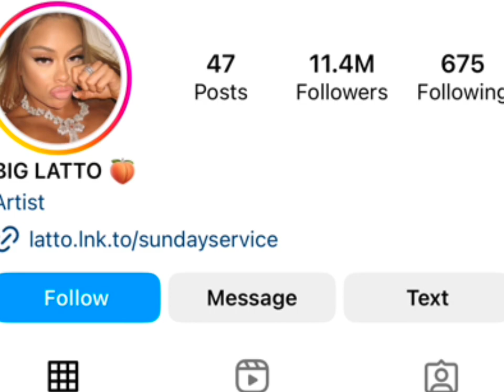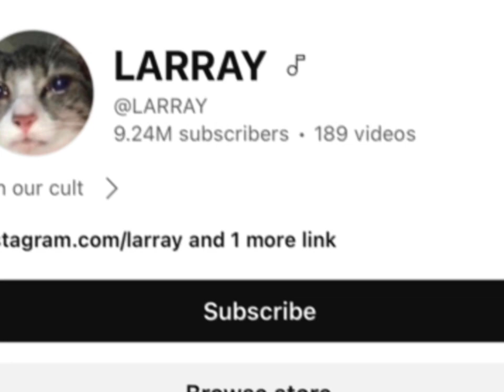Big latto Vs Larray Real Age Lifestyle Biography